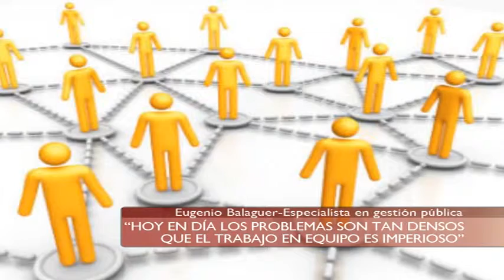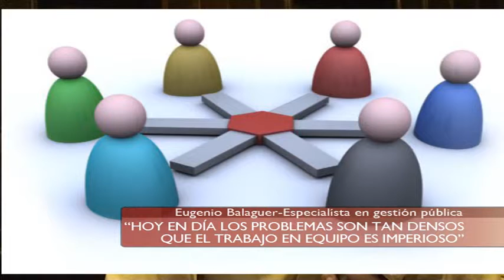Balaguer-trabajo en equipo.